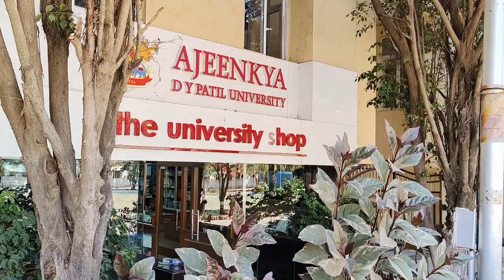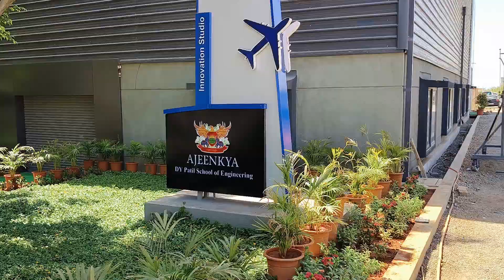Ajeenkya D Y Patil Engineering & Medical College, Pune: Campus Tour, Admissions, Hostel & Canteen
Ajeenkya D Y Patil School of Engineering and Technology, along with the dental college, is part of the Ajeenkya D Y Patil University campus located in Pune, Maharashtra. The campus covers a total area of approximately 100 acres. This expansive campus includes various academic buildings, state-of-the-art laboratories, libraries, sports facilities, and student housing, providing a comprehensive environment for education and extracurricular activities.